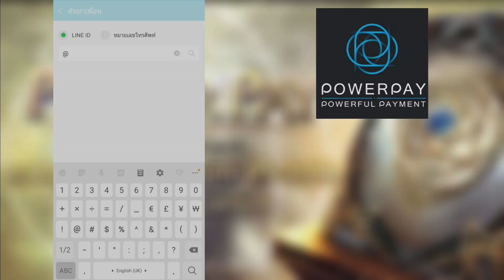[Ragnarok M] - Mount EP 6.0 สัตว์ขี่ประจำอาชีพ